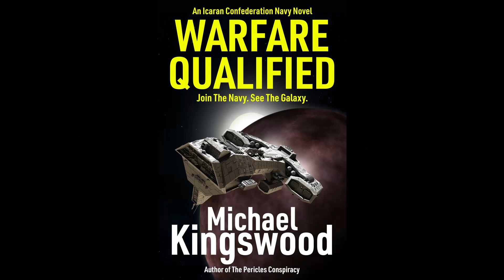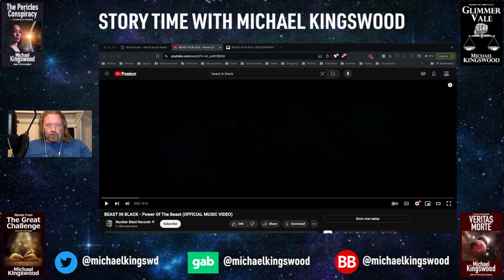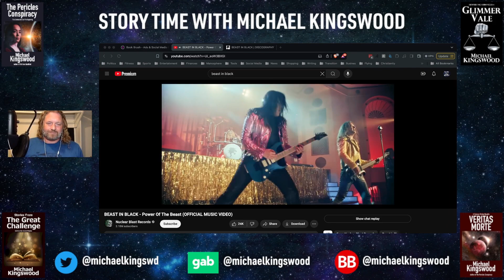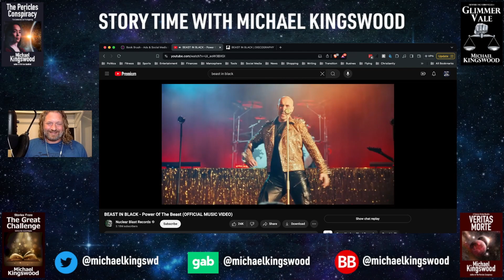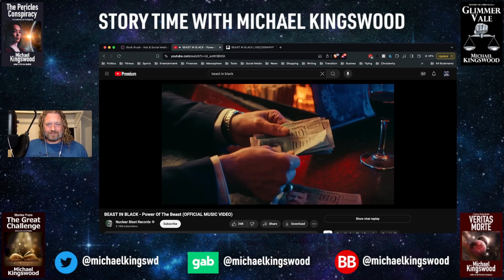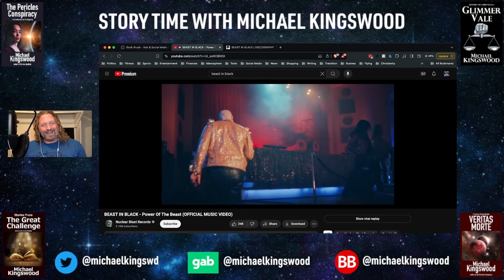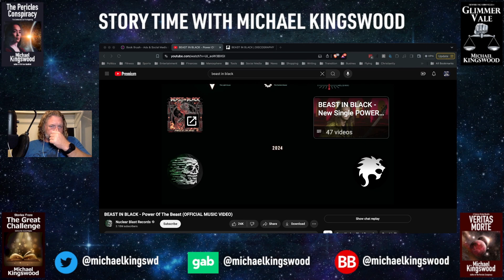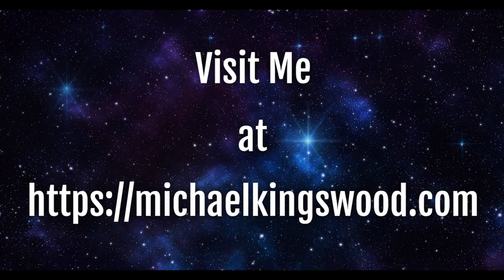Music Reaction - Beast In Black - Power Of The Beast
Or send some crypto:
BTC: 3QQ7EhBDMwdG8YypHJjErwpW6hbP4mC14W
LTC: LNG2qRCJHJSybidtNw3os1tayfXjLU8b4g
ETH: 0x5842c89FD421c4B92bf826bf7bA5214841B0f660